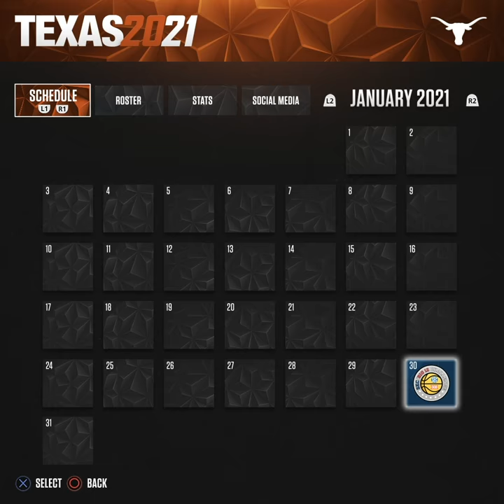Texas Men's Basketball 2020-21 Non-Conference Schedule [July 2, 2020]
Home game against Gonzaga and Maui Jim Maui Invitational appearance highlight UT’s non-conference slate.